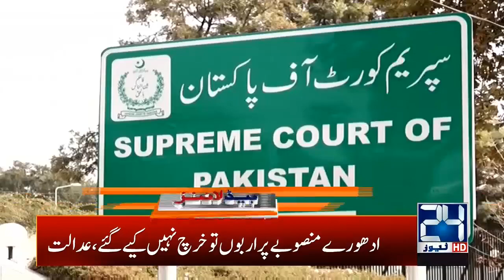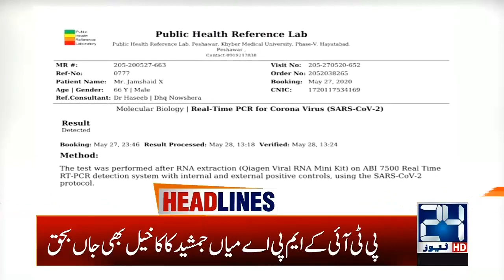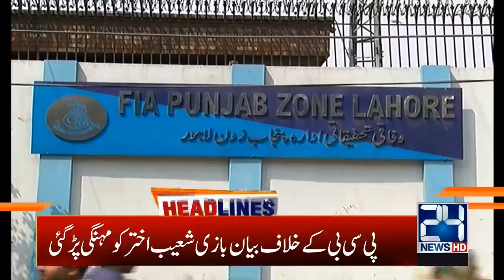3am News Headlines | 04 June 2020 | 24 News HD